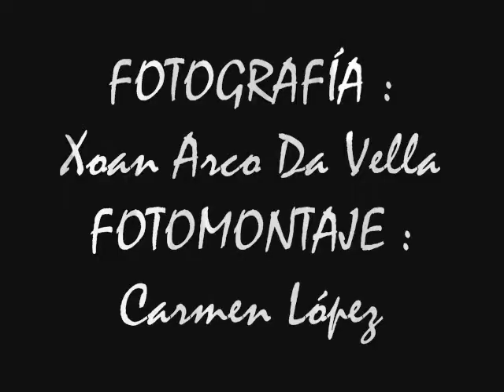MUIÑO EN A RAICES BORRALLEIRO - A LAMA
MUIÑO EN A RAICES

BORRALEIRO
A LAMA

PONTEVEDRA

     En su principio fue conocida como capital de una comarca llamada Cal de Vergazo. Posteriormente conocida como Pedreira, luego como La Lama y actualmente en su grafía gallega A Lama.

     El Ayuntamiento de A Lama es un municipio interior de la provincia de Pontevedra y es eminentemente rural, con muchos lugares de interés y espacios naturales de extraordinaria belleza que lo hacen propicio para el turismo rural que está teniendo un gran auge en estos últimos años.
     A Lama es un municipio interior situado en el NE de la provincia de Pontevedra. Tiene una extensión de 111,76 km². La distancia a la capital de la provincia es de 24 km y a Vigo de 42 km.

     Los Ayuntamientos limítrofes son al noroeste Cotobade, al oeste Ponte Caldelas, al sur Fornelos de Montes, al noreste Forcarei, todo es la provincia de Pontevedra, y al este con Beariz, en la provincia de orense. Las principales vías de comunicación son las carreteras Pontevedra - La Cañiza que pasa por las parroquias de Verducido y Gajate, y la carretera que viene del ayuntamiento de Cotobad y pasa por la parroquia de Antas comunicando con el ayuntamiento de Beariz.

      Las tierras de A Lama estuvieron pobladas desde Épocas Prehistóricas, conservándose restos arqueológicos de las culturas megalíticas desde los años 4000 a 2000 a de C. como las mámoas de Portela da Cruz, O Seixo, O Suido, y en Antas.

     De la Edad de Bronce se encontró en La Lama una espada de tipo argárico del año 1500 a de C. y en Verducido y en el Castro de Gaxate varias hachas de bronce. De esta edad son los grabados rupestres en Chan do Campo, Outeiro Seixiño, Val do Gato, y Laxa das Puzas (Verducido).

     Perteneciente a la Cultura de los Castros existen tres identificados: el Monte del Castro en Gajate, el Monte del Castro en La Lama, y el de Gende.
     En la Época Medieval la zona norte fue colonizada por los Monjes de Armenteira a partir del Siglo XV y el resto pertenecía a los señores de Soutomaior entre los que destacó Pedro Álvarez ("Pedro Madruga"), que contaba con una fortaleza en Fornelos.

     Ya en los siglos XVII y XVIII hay que destacar el aumento de población y de la ganadería por la introducción del maíz, la patata y la castaña procedentes de América, y el cambio que supuso en la agricultura. Con estas mejoras comienza a desaparecer la emigración a Castilla de los temporeros para la siega del trigo en verano, hasta su total desaparición en el siglo XIX, y aumenta la construcción de caminos, iglesias, pazos y puentes. De esta época son los puentes de Verducido sobre el río Parada, el del antiguo camino de Ribadavia a Pontevedra y el de Liñares.

     En el Siglo XIX España es invadida completamente por los franceses. Desde 1809 se constituyeron puestos de vigilancia denominados "alarmas" desde los que se hostigaba a las tropas enemigas. Hay que destacar tres enfrentamientos, el de Pontevedra, el de Puentecaldelas y el de Puentesampayo, marcados por el uso de cañones hechos de madera de boj.

     La emigración a América hace posible la compra de las tierras a los nobles y la construcción de edificaciones educativas y centros de beneficencia. A pricipios del siglo pasado hubo una emigración en dirección a América del Sur con destinos como Argentina, Brasil, Venezuela y en América central México. Después de la Guerra Civil Española, la emigración se dirige hacia Europa, siendo Francia, Suiza, Alemania, y Bélgica los países de destino.